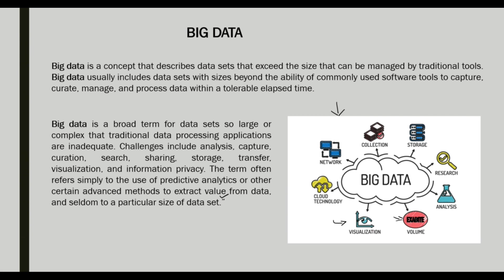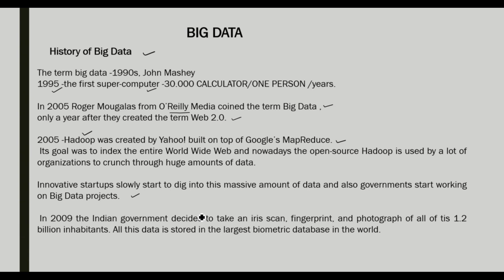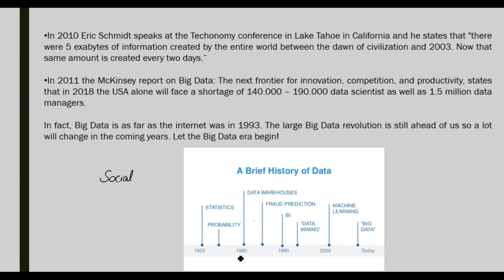BD1CL1-BIG DATA TECHNOLOGIES -What is big data? History of BIG DATA (മലയാളത്തിൽ)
BIG DATA TECHNOLOGIES-What is big data?. History of BIG DATA (മലയാളത്തിൽ)